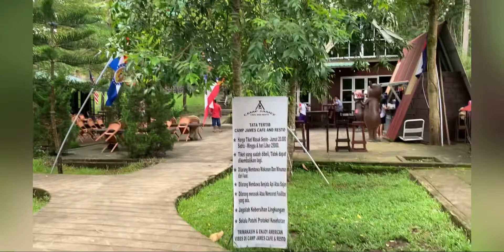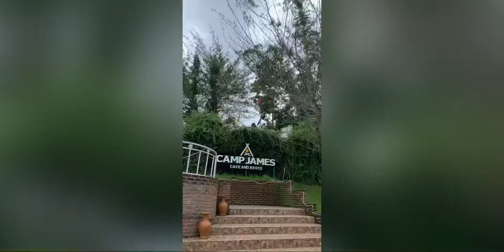Kerennn !!!!! Ada kampung Amerika di Tondano Minahasa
Hastag;

Tag;
Kampung Amerika
Jalan-jalan sore,
Tempatnongkrong,
Nongkrong,
Tempatrefreshing,
Refreshing,
Tempat santai,
Tempatsantaidiminahasa,
Minahasa Manado,
Amerika Serikat,